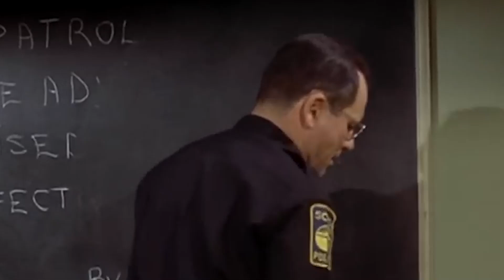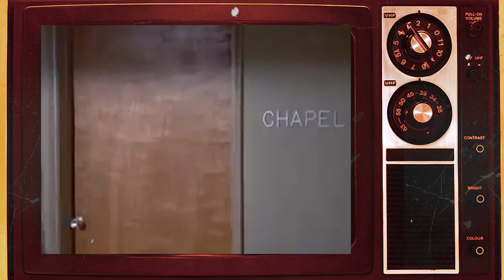THE ROOKIES (1972–1976) Cast THEN and NOW 🌟 What Happened To The Cast After 51 Years?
"The Rookies" is a captivating action-packed film released in 1972, directed by Walter Grauman. This exciting crime drama follows the journey of three young police recruits as they embark on their first challenging assignment in a crime-ridden urban environment. Starring Georg Stanford Brown, Sam Melville, and Kate Jackson, the movie delves into the complexities and dangers faced by these inexperienced officers as they navigate the harsh realities of law enforcement. With its thrilling plot, well-developed characters, and intense action sequences, "The Rookies" offers audiences a gripping portrayal of the trials and tribulations faced by those who choose to uphold justice and maintain order in a world filled with crime and corruption.